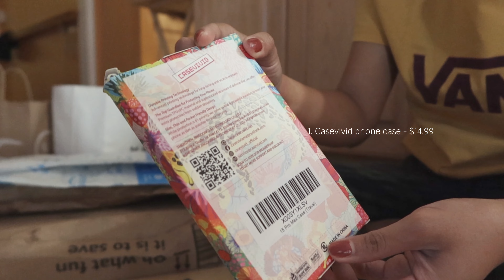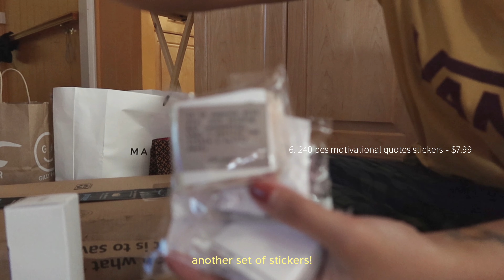Black Friday Amazon Haul 2023 📦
hi everyone! it's long overdue but here goes my mini black friday haul for 2023. got the items mostly from amazon and from our local Oahu malls. Didn't go crazy wild on shopping this black friday because i am prioritizing travels 😁 Just enough to help me cleanse my mental health. hope you enjoyed the video!

Amazon products mentioned:

1. Casevivid iPhone 15 Pro Max case

2. MOFT phone stand:

3. Multiport Fast Charging block:

4. Casely iPhone 15 Pro Max case:

5. Mosnovo iPhone 15 Pro Max case:

6. Nylon shoulder bag: